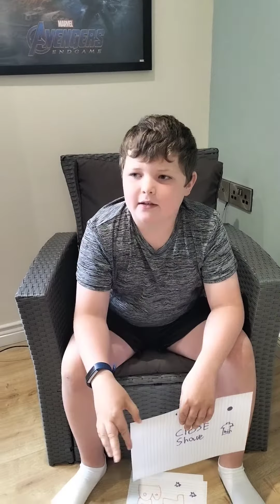Ranking the Wallace and gormit short s from worst to best